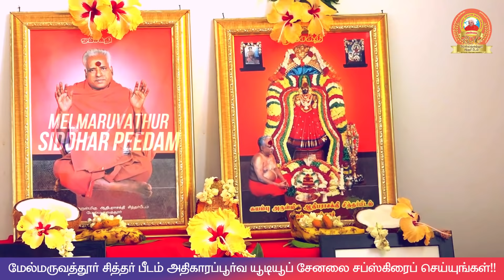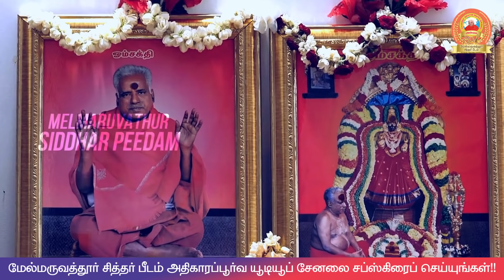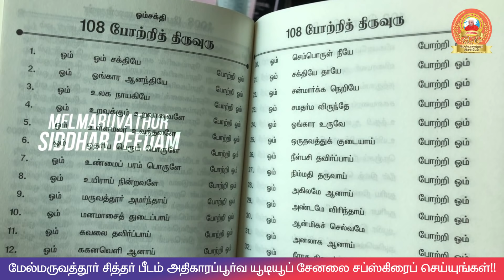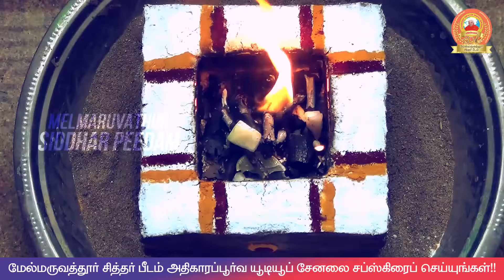18.08.2020 அன்று வீட்டில் செய்ய வேண்டிய அன்னை அருளிய ஆவணி அமாவாசை சிறப்பு வேள்விகள்!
Omsakthi
Updated: on 14th August 2020

ஆவணி அமாவாசை வேள்வியில் இடுவதற்கான ஆகுதி பொருட்கள்:

1. சமித்துக்குச்சிகள்
2. நல்லெண்ணை
3. மஞ்சள்,குங்குமம்
4. கற்பூரம்
5. சந்தனம்
6. நெல் பொரி
7. மஞ்சள் அரிசி
8. கொப்பரைத் தேங்காய் துண்டுகள்
9. நவதானியம்
10. கரியால் உருவம் வரைந்த ஊமத்தங்காய் ( தீமையை விலக்கும் வேள்விக்கு மட்டும்)

யோகம் தரும் யாகம் குண்டம் எப்படி தயார் செய்ய வேண்டும்? எப்படி திருஷ்டி கழிக்க வேண்டும் என்பதை தெரிந்து கொள்வதற்கு மட்டும்:

ஆவணி அமாவாசை வேள்வியை வீட்டில்  செய்ய தேவையான பொருட்கள்:

செப்பு யாக குண்டம் (மேல்மருவத்தூர் சித்தர் பீடத்தில் கிடைக்கும்)
தாம்பாள தட்டு - 1
மணல் - சிறிதளவு
களி மண் - சிறிதளவு
அகல் விளக்கு, எண்ணெய், திரி
அரிசி மாவு - 1 கப்
மஞ்சள் தூள் - யாக குண்டத்தில் உள்ளே ஓம் வரைவதற்காக
மஞ்சள் குங்குமம் - யாக குண்டத்திற்கு பொட்டு வைப்பதற்காக
திருஷ்டி கழிக்க எலும்மிச்சை பழம் - 2

வேள்வி குண்டம் தயார் செய்யும் முறை:

1.வீட்டின் பூசை அறையில், தாம்பாளத் தட்டை வைத்து, அதன் மீது மணலை பரப்பிக்கொள்ள வேண்டும்.

2.சித்தர் பீடத்திலிருந்து பெறப்பட்ட செப்பு யாக குண்டத்தினை அதன்மீது வைத்து களி மண்ணை பிசைந்து  செப்பு யாக குண்டத்தின் மீது பூசவும்.

3.செப்பு யாக குண்டத்தின் உள்ளே மணலைப் பரப்பவும். அதன் மீது அரிசி மாவு தூவி, மஞ்சள் பொடியினால் ‘ஓம்’ என எழுதவும். விருப்பப் பட்டால் யாக குண்டத்தின் மேல் வண்ணப் பொடிகள் கொண்டு அலங்கரிக்கலாம்.

4. யாக குண்டத்திற்கு மஞ்சள் குங்குமத்தால் நான்கு பக்கங்களுக்கும் பொட்டு வைக்கவும்.

5. யாக குண்டத்தில் முன்பு அகல் விளக்கு ஏற்றி வைக்கவும்.

வேள்வி செய்யும் முறை:

யாக குண்டத்திற்கு, ஓம்சக்தி! பராசக்தி! சொல்லி தீபாரதனை செய்து, எலும்மிச்சை பழம் கொண்டு திருஷ்டி கழிக்கவும்.

முதலில் கற்பூரம் ஏற்றி யாக குண்டத்திலிட்டு,
சமித்துக்குச்சி, நல்லெண்ணை,  மஞ்சள், குங்குமம், சந்தனம், நவதானியம் சிறிது, சில கொப்பரை தேங்காய் துண்டுகள், நெல் பொரி சிறிது,  மஞ்சள் அரிசி சிறிது என்ற வரிசையில்  ஆகுதி பொருட்களை வேள்வித் தீயில் இடவேண்டும். கரியால் உருவம் வரைந்த ஊமத்தங்காயை தீமை விலக்கும் வேள்விக்கு மட்டும் ஆகுதிப் பொருளாக கூடுதலாக இடவேண்டும்.

படிக்க வேண்டிய மந்திரங்கள், வேண்டுதல்களுக்கு மற்ற விவரங்களுக்கு அன்னை அருளிய ஆவணி அமாவாசை சிறப்பு வேள்வி முறை காணொளியில் கூறப்பட்டுள்ளதை பின்பற்றவும்.

வேள்வி முடிந்த பின்னர்:

1.  சாம்பலை ஒரு பாத்திரத்தில் எடுத்து பூசை அறையில் வைக்கவும். பிறகு அந்த சாம்பலை ஓடும் தண்ணீரில் விட்டு விடவும்.
2. யாக குண்டம் சூடு தணிந்தவுடன் செப்பு யாக குண்டத்தை சுத்தம் செய்து வைக்க வேண்டும். பிறகு அடுத்த வேள்விக்கு உபயோகித்தல் வேண்டும்.

இந்த வேள்வி முறைகளில் உங்களுக்கு ஏதேனும் சந்தேகம் இருந்தால் கமெண்ட் பாக்ஸில் தெரியப்படுத்தவும். உரிய பதிலினைப் பெற்று உங்களுக்கு அடுத்த காணொளி மூலம் அறிவிக்கிறோம்.